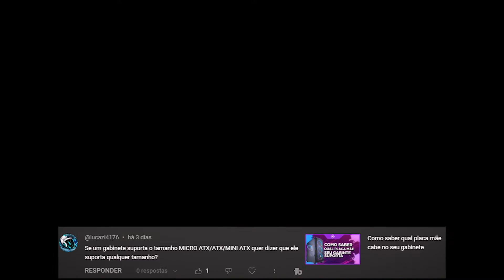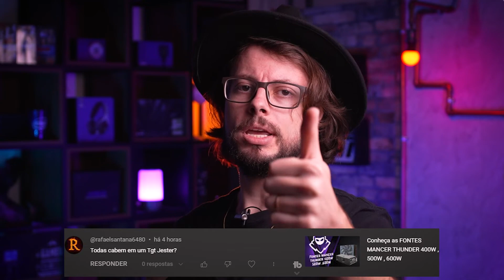RESPONDENDO COMENTÁRIOS #51 - Dúvidas tiradas na hora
Respondi as suas perguntas dos comentários, então corre e já veja se sua pergunta está aqui!

Onde comprar: TECLADO MECANICO GAMER MANCER SHADE MK2 - Switch Brown

Onde comprar: TECLADO MECANICO GAMER MANCER ONYX MK2, RGB, ABNT2, SWITCH HUANO MARROM

Onde comprar: PLACA DE VIDEO MANCER RTX 2060 SUPER HEIMDALL SS